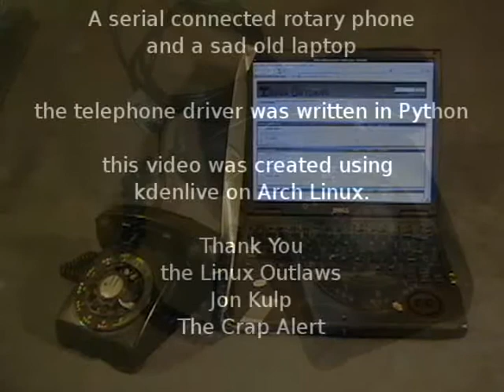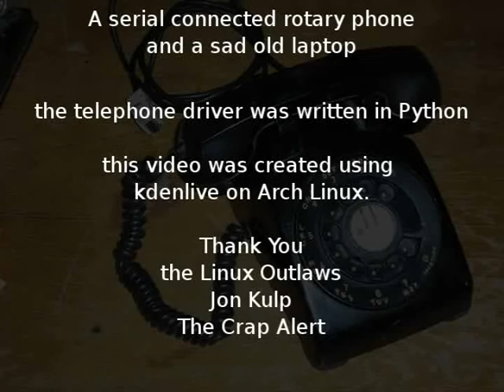rotary phone computer input device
A demonstration of using a rotary phone as an input device to run commands on a computer.